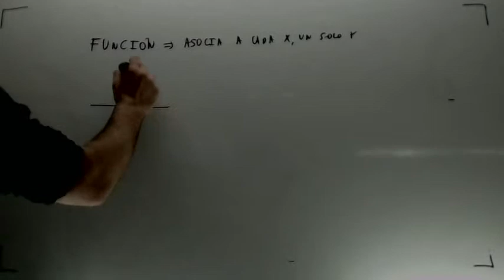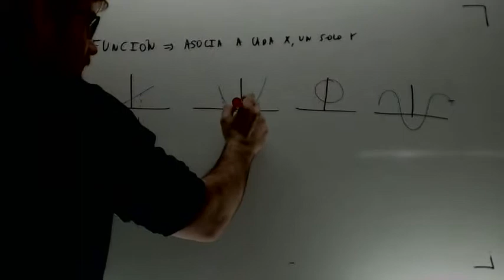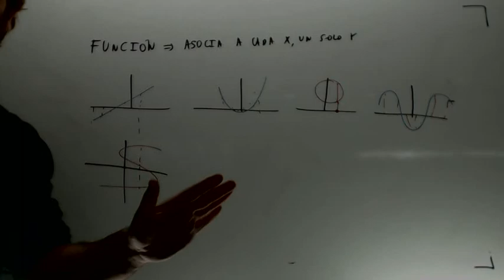Reconocer funciones Matematicas 4º ESO B Academia Usero Estepona